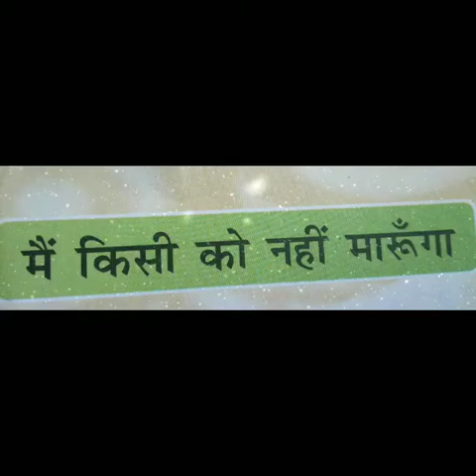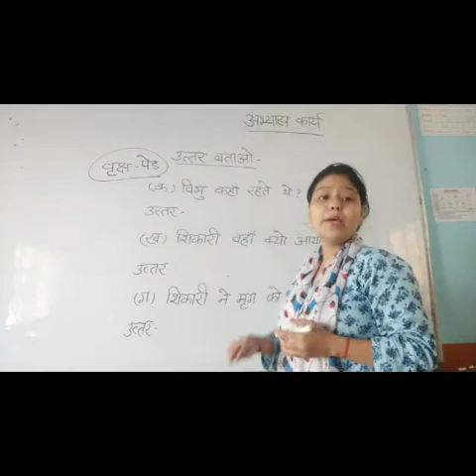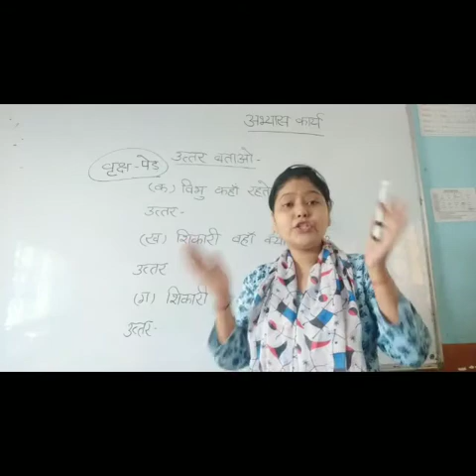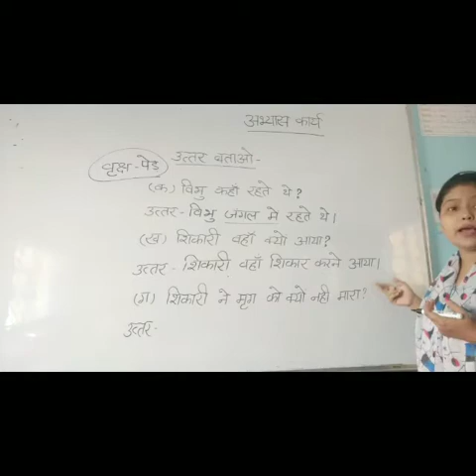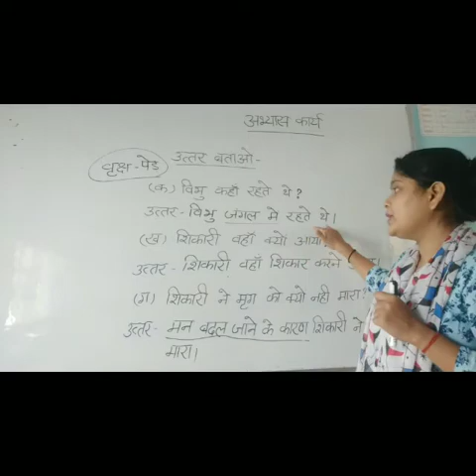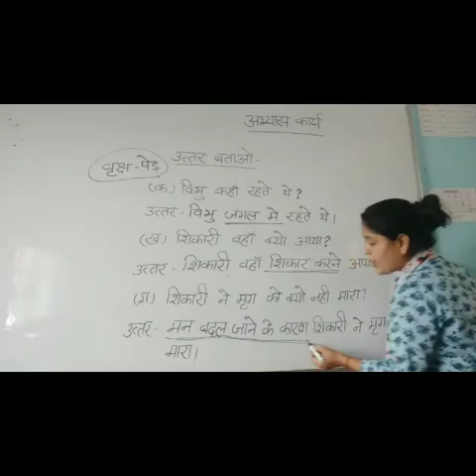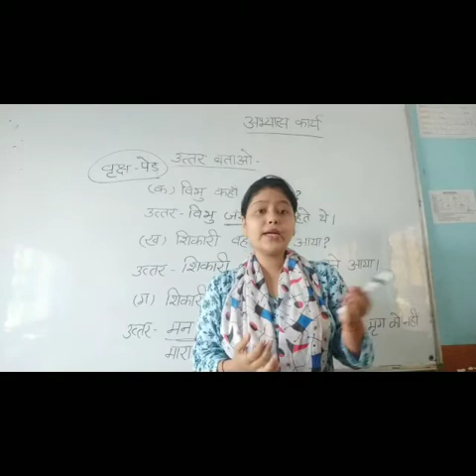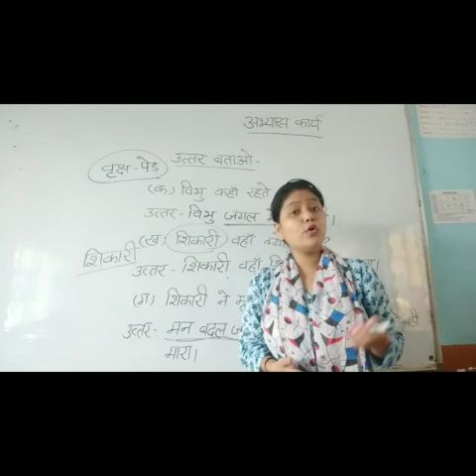Class -1 Ch- मैं किसी को नहीं मारूँगा Part-2 Assessment-3 By-Pratiksha Tiwari